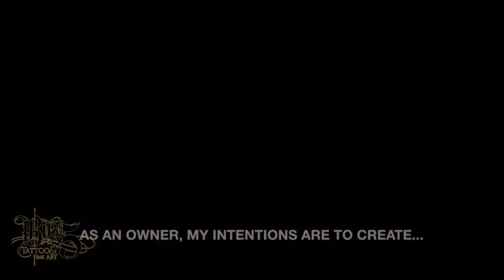Box5 Tattoo & Fine Art—Atmosphere & Environment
Studio owner and lead artist Karlos Kowaleski explains the type of warm and inviting atmosphere and environment clients can expect at Box5 Tattoo & Fine Art in Livonia, Michigan.

My name is Karlos Kowaleski, and this is my studio—Box5 Tattoo in Livonia.

As an owner, my intentions are to create a place in my hometown where people can also feel at home, especially with a procedure as vulnerable and involved as getting tattooed. I want to give the same warmth, comfort, and hospitality you'd get if you walked into anybody’s home.

The environment is pretty important when getting tattooed. You want to have a calm setting, a place you can feel comfortable, not on-edge, anxious, or agitated. The people surrounding you will probably try to connect with you, because that’s human nature—our artists here will make a very strong connection with you and a bond. But really, you just want to find a place where you feel comfortable.

If you feel comfortable in a studio with death metal blasting as loud as possible, go for it. My studio’s a little bit different—it’s a little bit calmer, you’ll have some old school throwback music and gentle conversation with your tattoo.

As far as art galleries go, my studio is designed to feature realism and hyper-realism artwork. Most studios and art galleries are designed to sell just what sells. I have a love for finer-crafted paintings and for finer-crafted tattoos, so we have a lot of art on the walls for sale. A number of the pieces are my own, of course, as the owner, operator, and artist. But I have a lot of other art as well from colleagues within the industry, amazing American realist painters. I have some international art and a lot local to the Livonia area, as well.